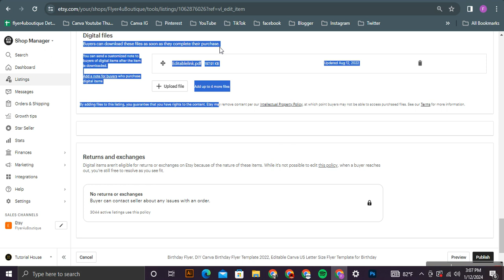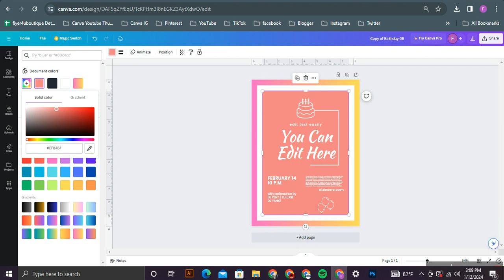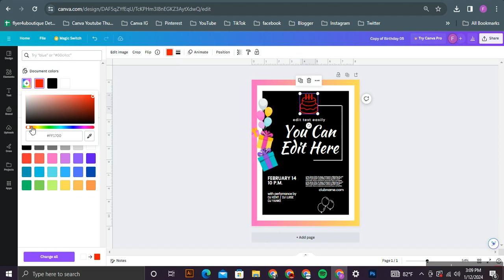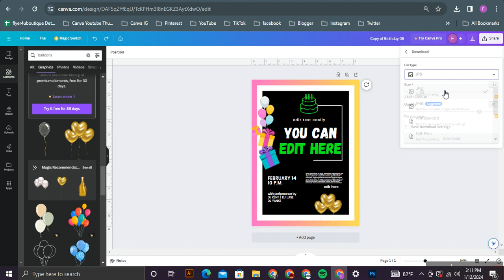Birthday Flyer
Birthday Flyer, DIY Canva Birthday Flyer Template, Editable Canva US Letter Size Flyer Template for Birthday

Well, first to say that this design is made targeting the Birthday and also it is created according to the US letter size. As we have used free fonts to create this you will not have worries regarding taking new fonts once you are editing this in the way you prefer. Plus, the color mode is also made with RGB colors and according to your monitor and printing paper there will be a very slight change in colors but can assure you it will not be an effect. The happy news is that these designs are with 300 resolution where you do not need to worry a bit about their super quality.

And also, we have used colors like , Yellow, Red, Blue, Black and White to give it a cool touch. See all products on this link: